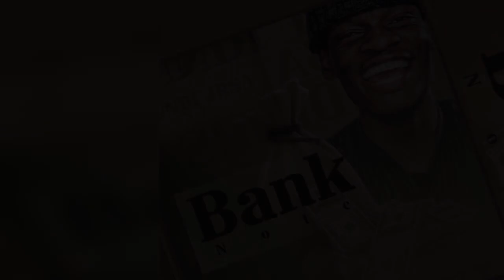Lundi JrSA-Bank Note